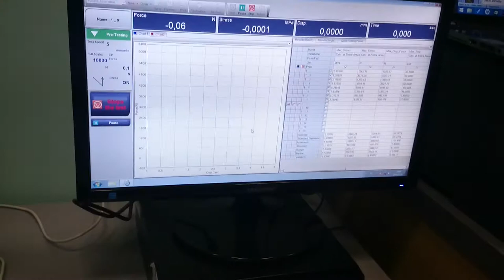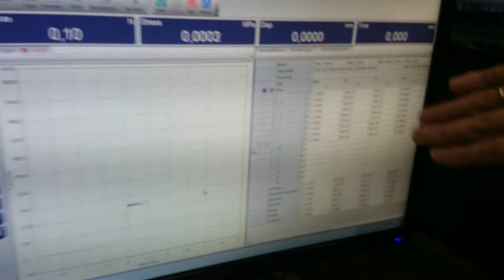Shimadzu saplēš uz pusēm kluci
Zinātnieku nakts Jelgavā, Latvijas lauksaimniecības universitātes Lauku inženieru fakultātē.
Shimadzu saplēš uz pusēm ģipša klucīti.